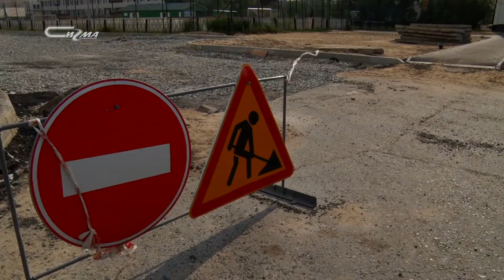Общественный контроль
Дороги — давайте вспомним, что обещали, и посмотрим, что сделано